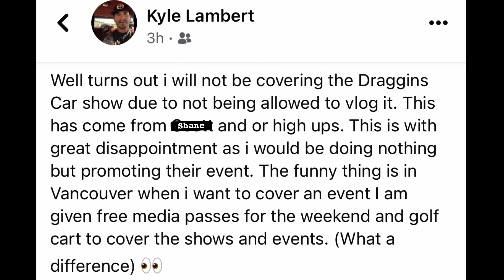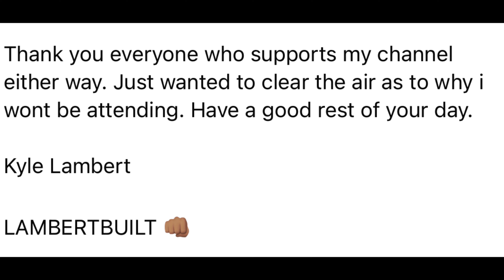Draggins Car Show organizers Snubbed me 🤡🤡...